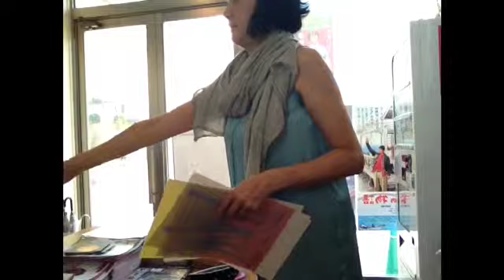エンディング～おまけ映像倶楽部